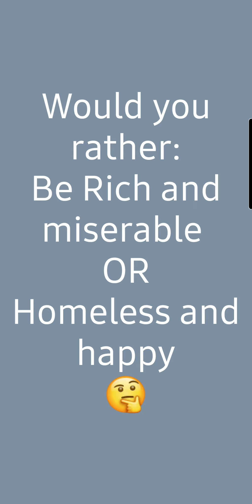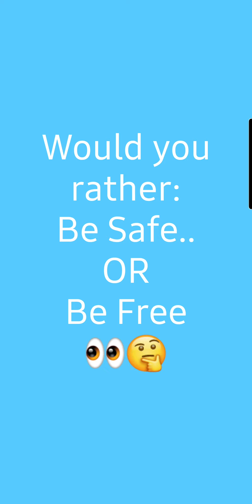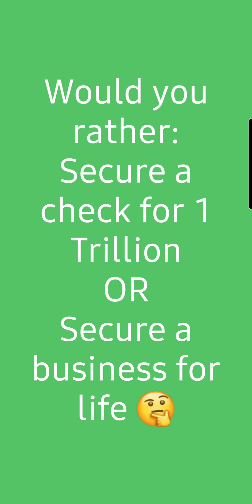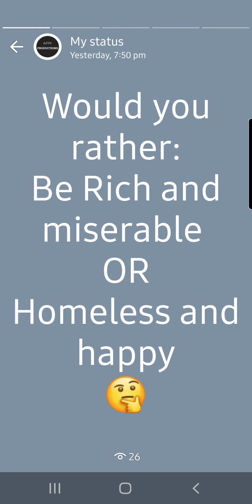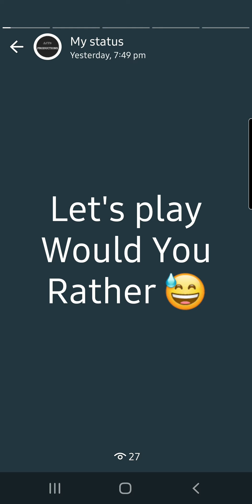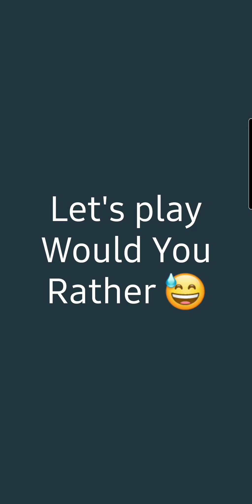Let's Play 'Would You Rather'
Things don't always make the same sense it made when you first thought about it. It's always worth going deeper. Especially when you have more than one option..